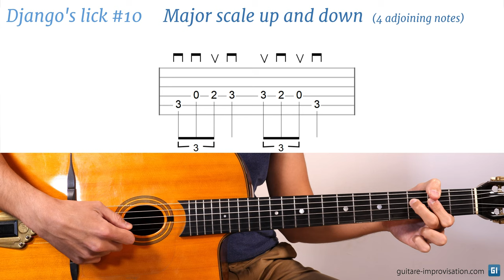Django Reinhardt lick #10 : Major scale up and down (4 adjoining notes)